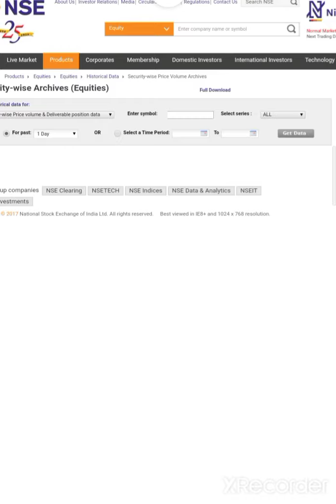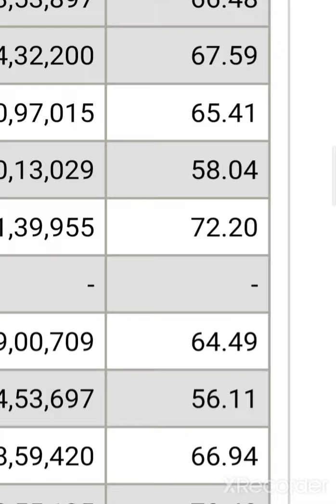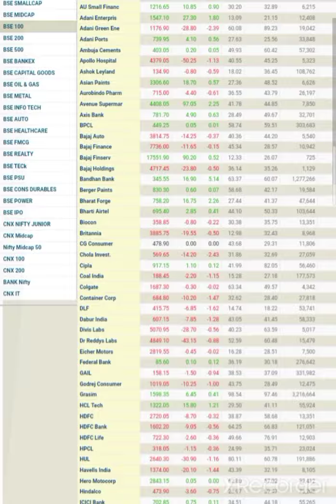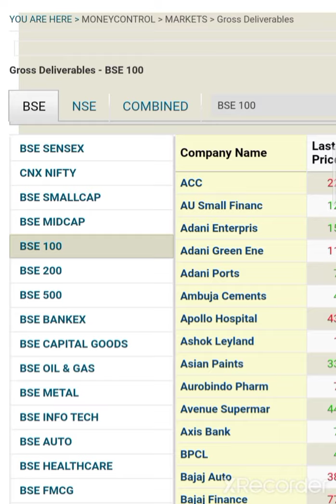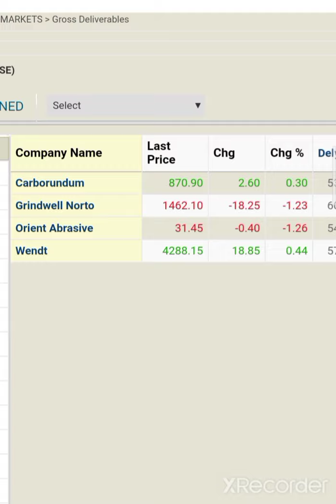💥 पैसे कमाने का बडा Idea🤑💥 Delivery कैसे देखे How to check Stock Delivery